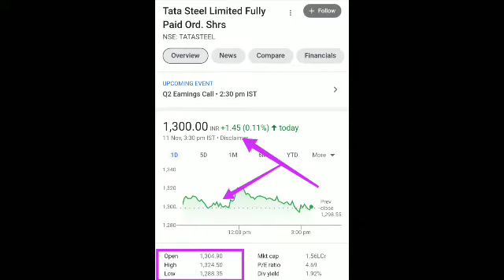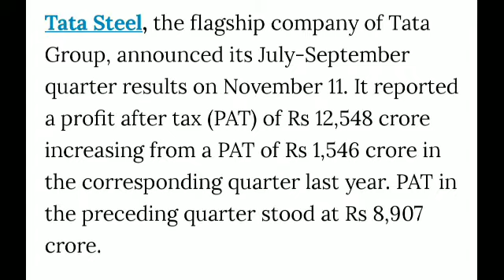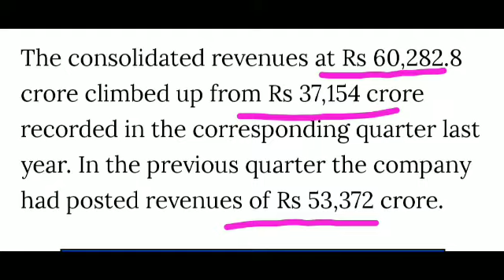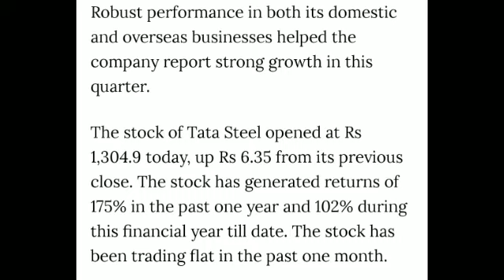Tata Steel नतीजे आये भयंकर देखा || कल होगा कुछ बड़ा || Stock With Deep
Tata Steel कैसे आयेंगे नतीजे देखलो कल दिया था group मे आज हुआ profit अभी तक.